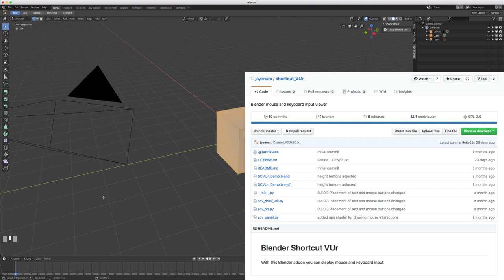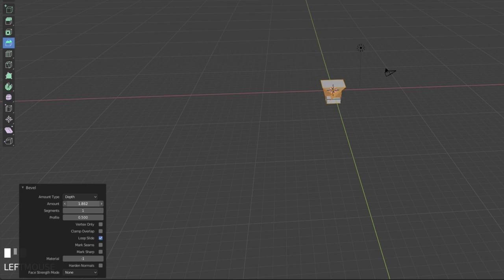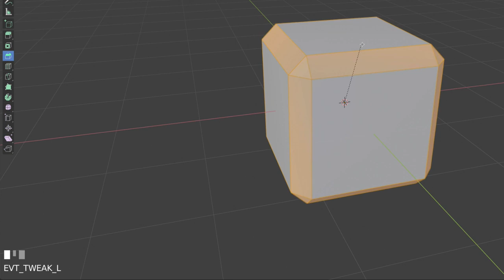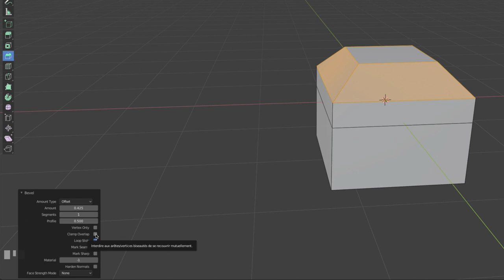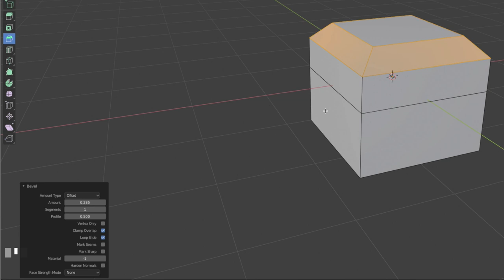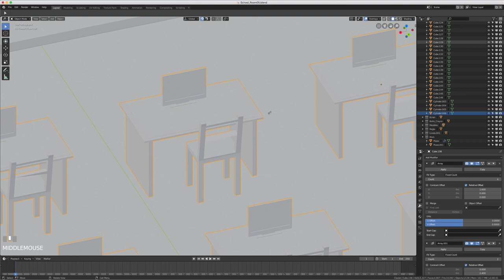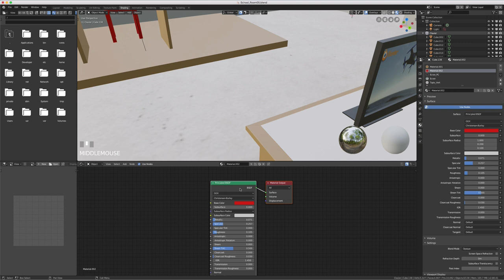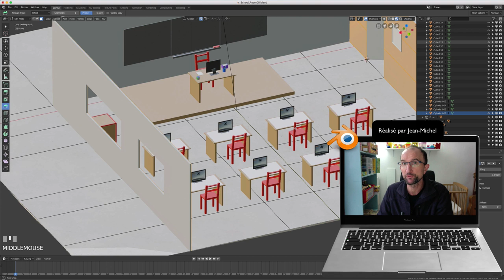Blender 2.8 - 17 - Bevel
Sur cette vidéo, nous allons voir ensemble comment fonctionne l'outil Bevel dit biseau, celui-ci va nous permettre de créer des chanfreins sur des arêtes afin de rendre ceux-ci plus réalistes.